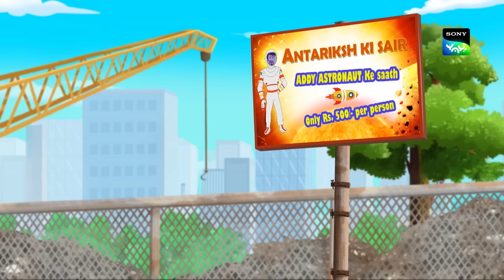अंतरिक्ष की सैर | Moral Stories for Kids | भूत बॉस डायरीज़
Thakela, Pakela and Bhoot Boss are here to take you on brand new adventures where they end all evil!

This is an educational video and is suitable for kids who watch kids videos , oggy and the cockroaches, funny videos, jokes for kids, cartoon, desi cartoon, moral stories for children in Hindi, educational videos for kids, fairy tales for kids, bhoot boss diaries, magical stories, panchtantra ki kahaniyan , dadimaa ki kahani, baccho ki hindi kahani, paapometer full episodes , fairy tales in hindi, Honey Bunny full episodes, Kicko and Super Speedo Full Episodes, Sab jholmaal hai full episodes, Guru Aur Bhole full episodes, lapet te raho with honey bunny.